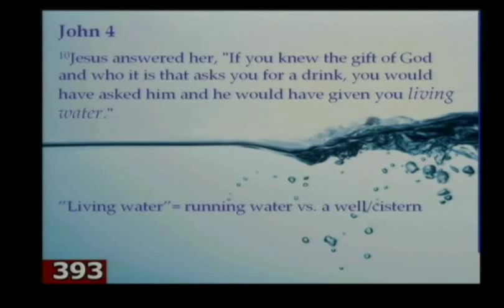scandal at the well part 2